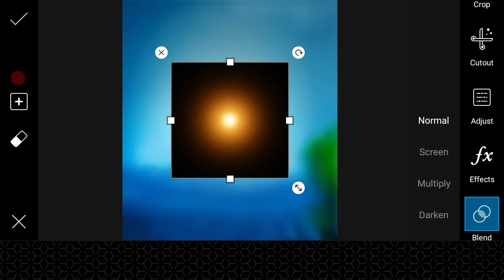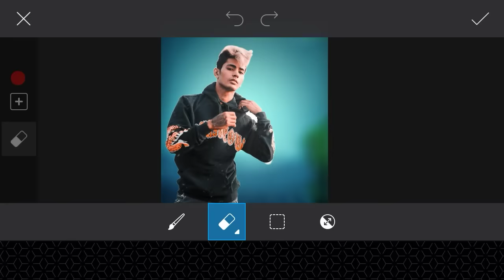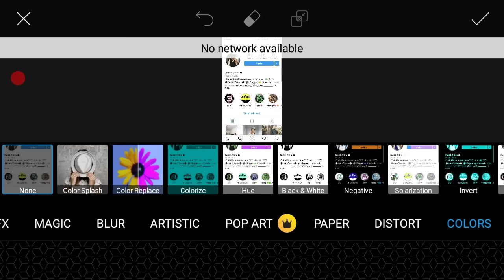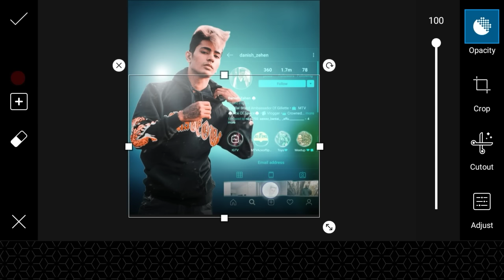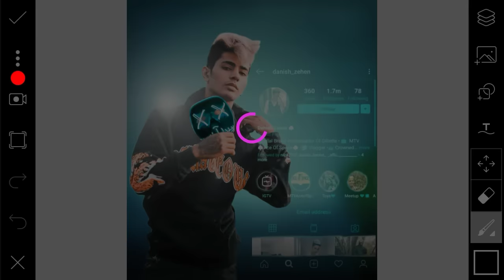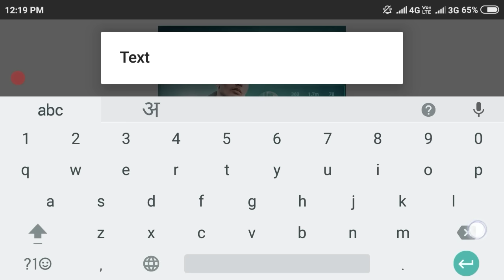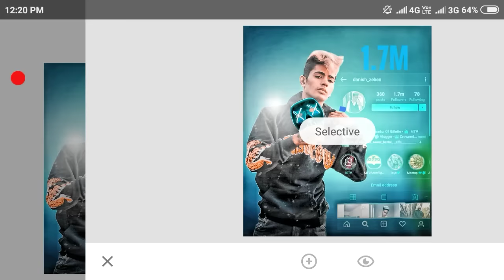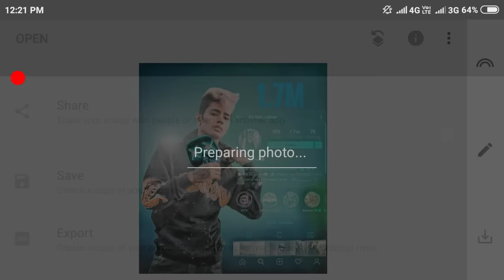Instagram Profile | Viral Photo Editing | PicsArt New Latest Editing of || 2019 - Alfaz Editing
ALFAZ EDITING

BYYYY